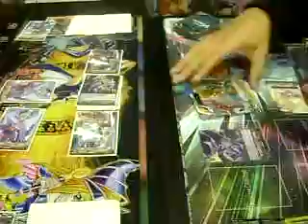FatalTriggur Vs hthuynh94 2/2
FatalTriggur (S1 Aggro) Vs hthuynh94 (Royal Paladin)